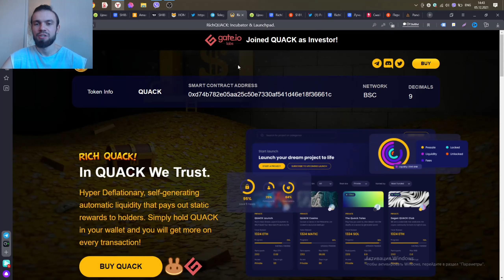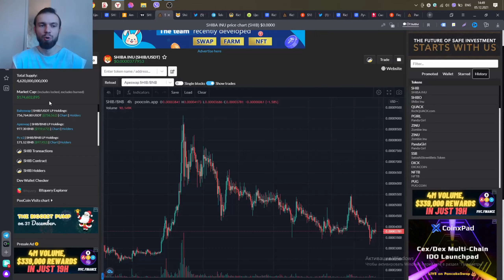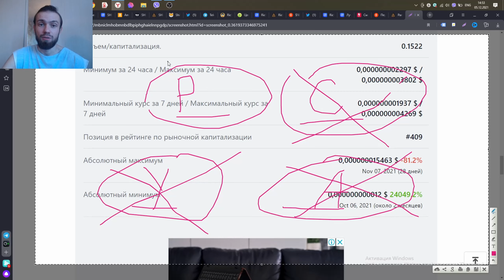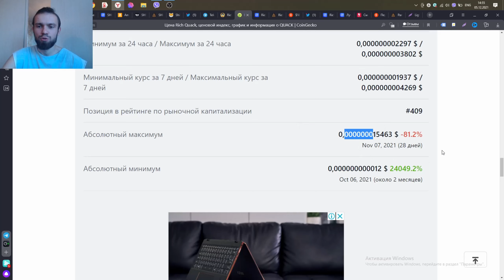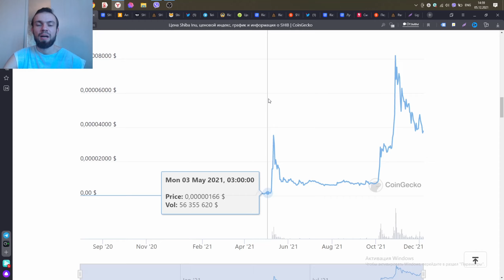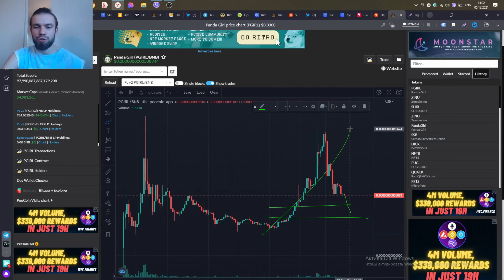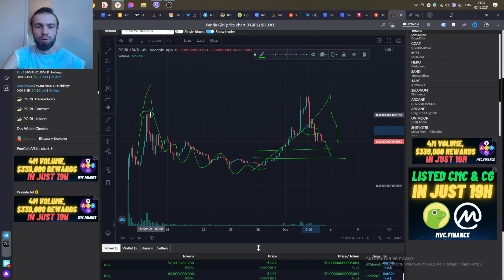🤫 Сибо ину. Сибо ину криптовалюта. Иксы на крипте. QUACK. Рич квак. richquack.com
🚀🚀🚀 Сибо ину. Сибо ину криптовалюта.  Иксы на крипте. Падение криптовалюты. QUACK. Рич квак.

 ⃠ ОТКАЖИСЬ ОТ ДЕНЕГ, ЧТОБЫ ЗАРАБОТАТЬ.🤑

1-3% ОТ ДЕПО С ХОЛОДНОЙ ГОЛОВОЙ

О СЕБЕ:

👨 Привет! Первый свой заработок начал заколачивать на пилораме.

Я Чечуев Максим. Это мой отдельный канал - инвестиции для начинающих,

высокорискованные, низкорискованные инвестиции на официальных сайтах

 поверенные лично мной. Я занимаюсь инвестициями и заработком в

интернете с 2017 года. Бывало много разных проектов, компаний и хайпов.

 Где то я зарабатывал по 40 000 в месяц, а где то терял всё заработанное.

Случались ситуации когда приходилось возвращаться на работу в найме.

 Но я не сдаюсь и пробую по сей день.

   Но не совсем еще могу сказать, что я уже стабильно и уверенно себя

 чувствую, я больше еще в начале инвестиционного пути.

  Основная тематика канала - это видео обзоры на:

- Высокорисковые инвестиционные компании (Компании, Хайпы,
криптовалюта)

- Аналитика финансовых рынков (криптовалюта, фондовый рынок)

- Обучающие видео по теме МЛМ бизнеса и построению команды

Вставай вместе со мной на путь финансовой свободы и поверь у тебя всё получится!